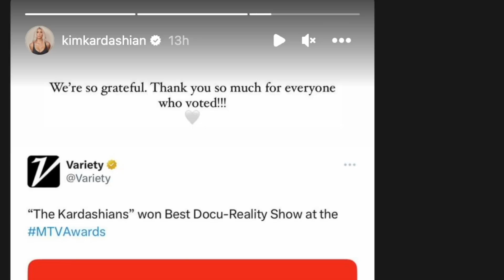The Kardashians Officially Did WHAAT!?!?! | SHOCKING MILESTONE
the Kardashian officially did it! | That's right their Hulu show hasn't always received the most positive response but Variety put out that the Kardashians won Best Docu Reality show at MTV awards... | congrats to Kim Kardashian, Khloe, Kourtney, Kris Jenner, Kylie Jenner, Kendall BUT can we get Kanye West, Scott Disick, maybe Bianca Censori on the show? just saying lol